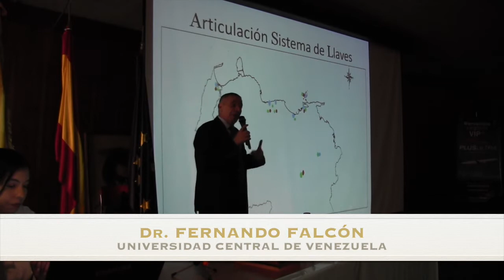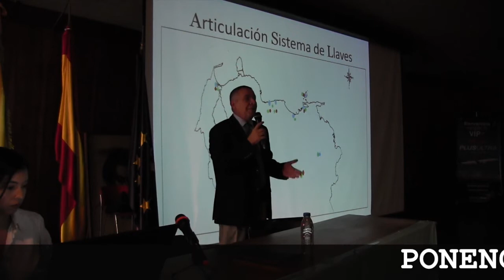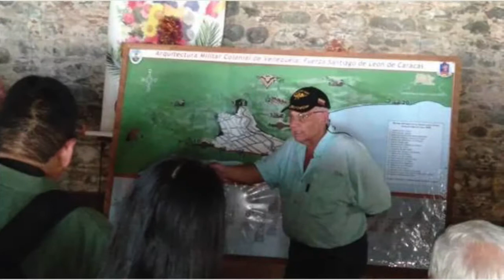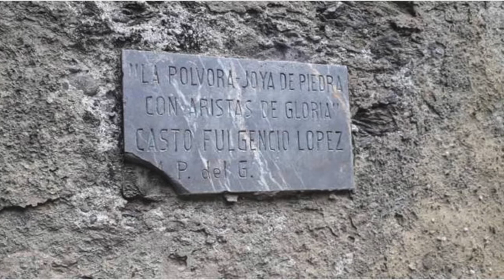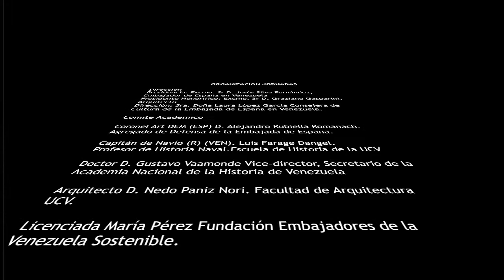I Jornadas sobre fortificaciones hispánicas en Venezuela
Este video recopila algunos de los momentos más destacados de las "I Jornadas sobre fortificaciones hispánicas en Venezuela", que se llevaron a cabo del 19 al 21 de noviembre 2019 en el Auditorio de la Facultad de Arquitectura y Urbanismo de la UCV, organizadas por la Embajada de España en Venezuela junto a un valioso grupo de aliados para ampliar el conocimiento y valoración de torno a uno de los legados patrimoniales, históricos y culturales aún existentes, más importantes que une a ambas naciones.

Con la presencia del historiador Dr. Gustavo Vaamonde como maestro de ceremonia, el evento contó con la participación especial de dos expertos españoles: el Dr. Rafael Palacios Ramos (Universidad de Cantabria) que presentó la ponencia: “La Academia de Matemáticas y su influencia en las fortificaciones”, y el Dr. Pablo de la Fuente de Pablo (Universidad Católica Juan Pablo II de Lublin), con su ponencia “Contexto histórico. Defensa del Caribe”. Estos invitados internacionales compartieron pódium con autoridades universitarias y del mundo académico venezolano y con más de una decena de profesionales, quienes ofrecieron una aproximación interdisciplinaria al tema durante los primeros dos días de Jornadas, que culminó con un popurrí de conocidas composiciones a cargo de la Coral de la Facultad de Humanidades y Educación de la UCV.
El tercer día de evento consistió en una visita guiada a La Guaira, donde especialistas y asistentes compartieron experiencias in situ en algunos de los lugares más emblemáticos.

Disfruten las imágenes de estas Jornadas, de las visitas a La Guaira, de la Coral Universitaria y fragmentos de las intervenciones de todos los que aportaron sus conocimientos a este gran evento, primero en su tipo en el país:

Dr. Gustavo Izaguirre Luna (Decano de la Facultad de Arquitectura de la UCV), Carole Leal Curiel (Directora de la Academia Nacional de la Historia), Exmo.Sr. Jesús Silva Fernández (Embajador de España en Venezuela), Cnel. Alejandro Rubiella Romañach (Agregado de Defensa de la Embajada de España en Venezuela, con sus ponencia “Entender las fortificaciones”), Dr. Manuel Donis (Academia Nacional de la Historia – “Las fortificaciones como elemento de estructuración del territorio venezolano”), Dr. Edgar Blanco (Universidad Central de Venezuela – “El nomos de la tierra y cómo el sistema de referencias de Tordesillas impactó históricamente la defensa del territorio venezolano”), Dr. Fernando Falcón (UCV – “Teoría de las fortificaciones en Venezuela. Nicolás de Castro y Manuel Centurión”), Dr. Gerardo Vivas (USB – “El mar como fortaleza”), Msc. Mitsy Bornia Moncada (periodista/documentalista – “Fuerza Santiago de León de los Caracas. Un documental Historiográfico”), Prof. Luis Farage (Escuela de Historia UCV – “San Felipe: Escenario, actor y testigo de la historia militar y naval venezolana”), Arq. Ramón Paulini Valderrama (UCV – Uso turístico de la fortificación de Puerto Cabello”), Msc. María Pérez (Embajadoras Venezuela Sostenible – “Patrimonio, turismo y sostenibilidad”), Arq. Nedo Paniz Nori (Arquitecto/restaurador) y palabras de cierre de la Sra. Laura López García (Consejera Cultural de la Embajada de España en Venezuela).

Fotografías: Héctor Rondón Lovera - Club de Fotografía Histórica UCV.